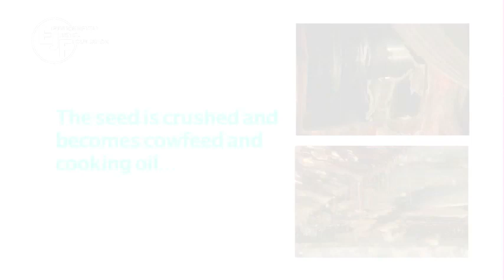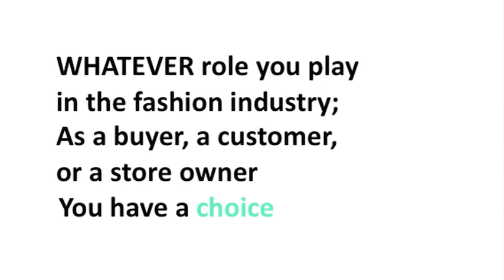Lily Cole visits EJF's Climate Neutral T-shirt supply chain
Lily Cole visited India with the Environmental Justice Foundation, EJF, to follow the supply chain of a climate neutral t-shirt, from the hand cultivation of organic cotton right through to the factory built out of recycled materials, making T-shirts whose carbon footprint is 90% smaller than that of a conventionally manufactured equivalent